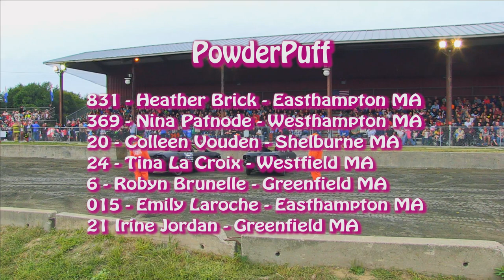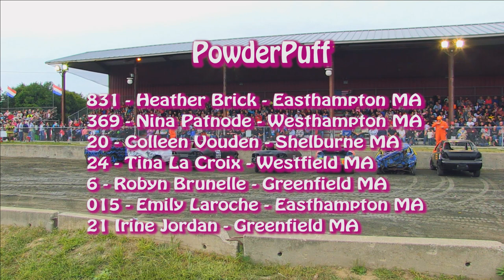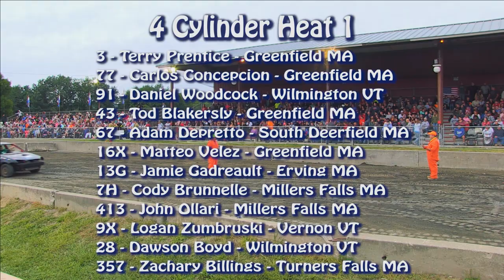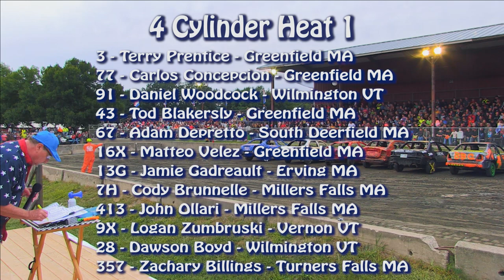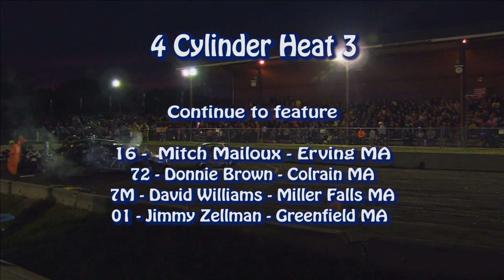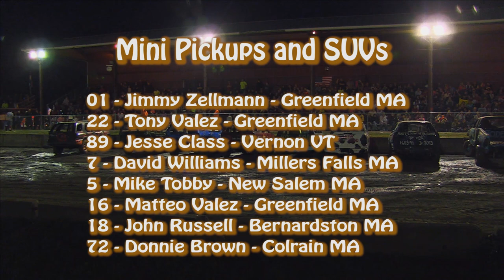Stoney Roberts Demo Derby at the Franklin County Fair 2018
Filmed on September 8, 2018 at the Franklin County Fair, Greenfield Massachusetts